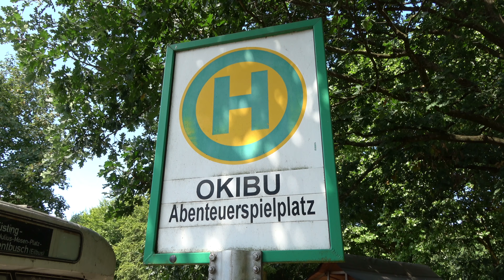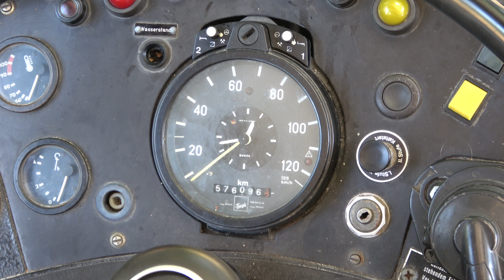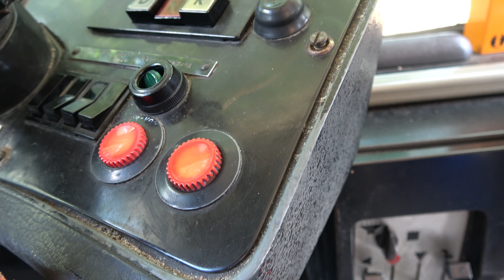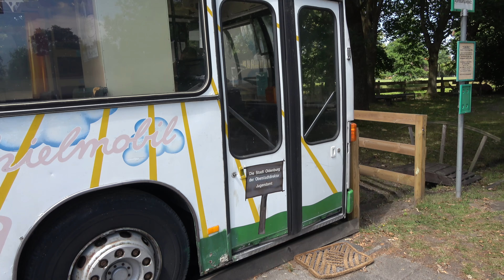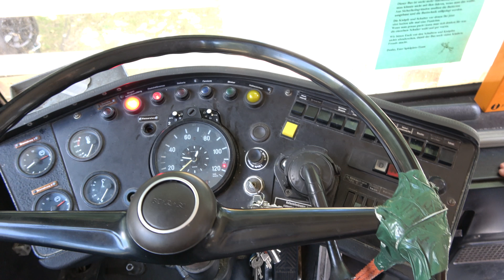MAN SL200 Pekol Wagen 50 in Oldenburg 2018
Erinnerungen an einen wunderschönen Standard 1 Bus aus Oldenburg